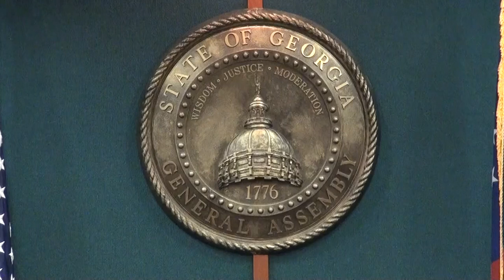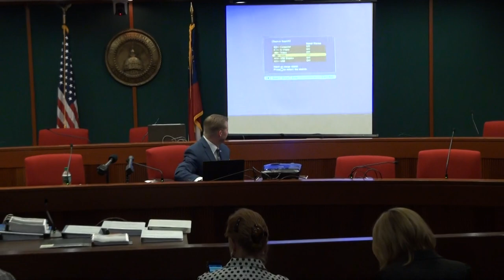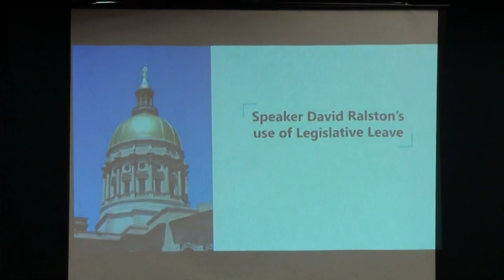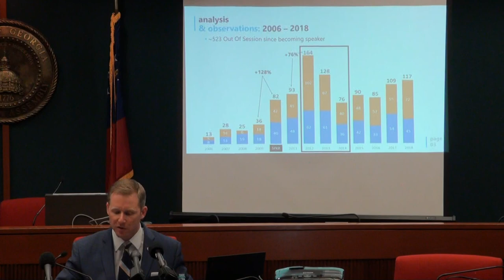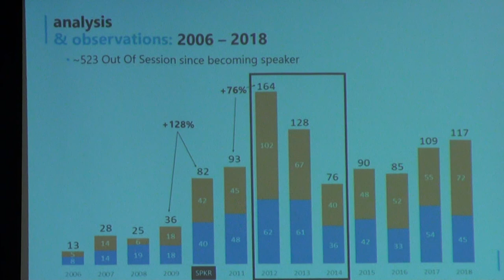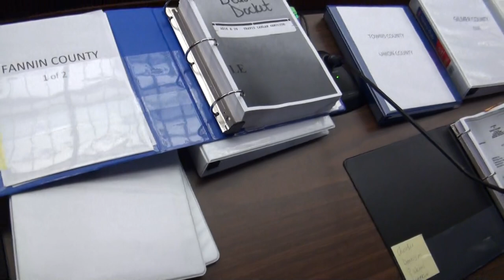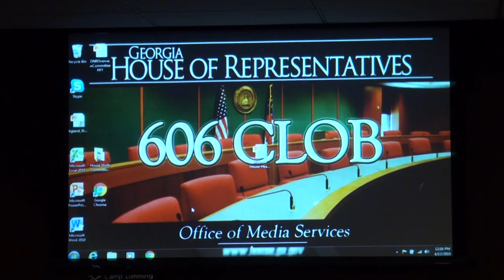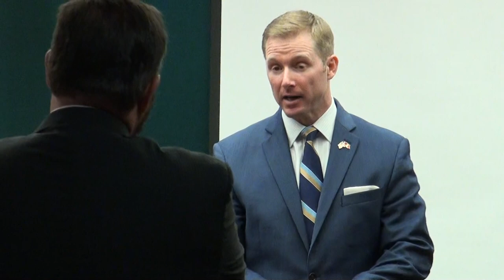GA House Speaker David Ralston legislative leave — Derek Somerville and David Clark presser 04/17/19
Somerville Report on Speaker Ralston Legislative Leave —

Georgia State House Representative David Clark and former FBI Special Agent Derek Somerville hold a press conference at the Paul D. Coverdell Legislative Office Building, Room 606 CLOB, in Atlanta, Georgia at 11 a.m. on Wednesday, April 17, 2019.

A RESOLUTION urging the University of North Georgia @uofnorthgeorgia and  the University System of Georgia Board of Regents @BORUSG to name a certain building after former Speaker David Ralston; and for other purposes.

Georgia State Senator @realColtonMoore speaks in opposition to former Speaker David Ralston and Senate Resolution 687.

Derek J. Somerville
November 4, 2022

“I don’t like bullies.  So, in April 2019, I did the unthinkable and picked a very public fight with this man.  Others were already gearing up for battle.

“Over the course of a decade, Georgia’s Speaker of the House used his legislative privilege to delay 279 criminal and civil cases for his clients more than 1,091 times.

“It was a simple racket: David Ralston is a defense attorney, and all you had to do was pay Ralston to be your defense attorney and your case would never see a courtroom.

“Most of his criminal clients eventually had their cases dismissed because prosecutors simply could not compel the courts to force Ralston and his client into a courtroom.  You see, back then, even the presiding judge could not compel a member of the legislature into court if that member claimed ‘legislative leave’.

“Ralston turned this privilege into a perverse and lucrative industry.

“Some of the worst examples, Ralston extended this privilege to two clients arrested for aggravated child molestation.  He delayed the case against one for over a decade, until the victim eventually lost the will to fight.  The second case went almost 7 years, until publicity forced his client to accept a plea deal which resulted only in a minor slap on the wrist.  His victim carries that horrible assault with her to this day.

“Another of Ralston’s clients was responsible for the vehicular death of a young toddler and husband.  He delayed that case for years...electing to attend fundraisers on the day of scheduled court appearances instead of respecting the victim’s rights to due process and a speedy trial.  The individual responsible for those deaths never saw the inside of a jail cell.

“But in April of 2019, his actions were put on FULL display in a widely covered news conference.  The citizens were disgusted.  The story traveled beyond Georgia and across the country.  Ralston went into damage control, but was never able to dispute the evidence.

“Sadly, the legislature had the ability to remove him — but did not.  There’s a lesson in that...

“But good did come from this effort. First, the victims of Ralston’s clients finally had a voice — and their voices were heard across the entire state.

“Second, as a result of these revelations, Ralston was under such tremendous political pressure that he had to allow conservative legislation to the floor that he had resisted for years — the landmark of which being the life-saving ‘Heartbeat Bill’.

“And finally, Ralston’s ‘legacy’ was permanently marked with these disgusting actions.  He will never get out from under the cloud his own actions created.

“So, good riddance David Ralston!

“And, a HUGE thank you to all the victims who came forth and braved the political establishment to be heard.  And a HUGE thank you to those who joined in this fight, not the least of whom include a small handful of legislators who paid dearly for their principled stand.”

Researcher finds more than 900 case delays by Speaker Ralston
The Atlanta Journal-Constitution
By Johnny Edwards

Ralston critics push another measure to curb delays of criminal cases
The Atlanta Journal-Constitution
By Johnny Edwards and Greg Bluestein

David Ralston won’t seek another term as Georgia House leader
The Atlanta Journal-Constitution
By Greg Bluestein and Mark Niesse
Updated November 4, 2022